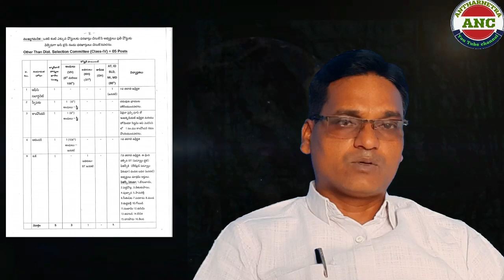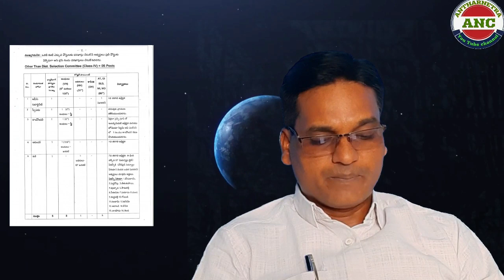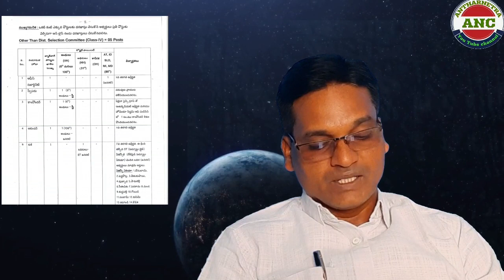Disabled Back log Vacancies//Srikakulam District Special Recruitment Drive Notification.